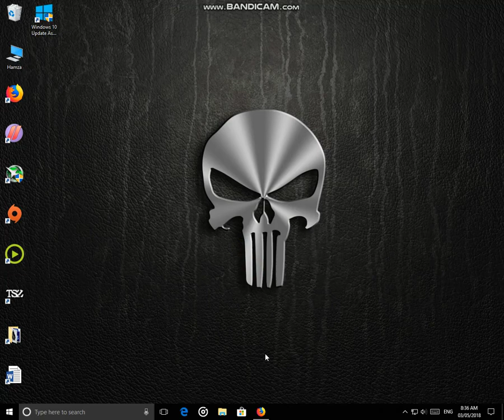How to Get All Super Cars in GTA Vice City - Get Lamborghini, BMW, Nissan GT-R, Ferrari and more.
Watch Till End. Best mod for GTA Vice City. Get all your favorite super cars by one mod.

How to Install:
1-Run the Setup.
2-Browse the game location[we have to install the mod in the game folder].
3-After selecting location, Click on Next or install button.
After all processing done, ultimate vice city icon will be on Desktop.

Enjoy the game  ツ

Have you ever wanted to make your GTA: Vice City game copy more realistic? Now you have that chance to do it. With Grand Theft Auto: Vice City Ultimate Vice City Mod, you can replace 40 cars in the game with 40 real ones. Besides the new realistic vehicles, which you can find in the list below, there is a new main menu, added Twin Towers of World Trade Center, a new bridge and a Nokia Store.

Car list:

    Washingt 850
    SandKing (Sunshine Auto) = Ford F-150
    Sanchez (moto)= Yamaha YZ 450
    Virgo = Porshe 911 Turbo
    Sentinel XS = Vector M12
    Regina = Lotus Elise GTR
    Admiral = Nissan Skyline (Handling problems in beta version)
    BF Injecti Hamann
    Oceanic = Toyota Supra Turbo
    GreenWood = Nissan R390 GT1
    Rumpo = Toyota Supra (Fast and Furious)
    Faggio = Shop Cart
    Phe Veyron Concept 2004
    Walt Speedster
    Blista Compact = Ford TS 50
    Mo SL600
    Mesa Grande = Ferrari 550 Barchetta
    Glendale = Dodge Charger
    Infernus = Lamborghini Diablo
    Cheetah = ferrari F40
    Banshee = Lamborghini Murcielago
    Hunter = Harrier
    Stinger = Chevrolet Camaro SS
    PCJ 600 = Ducati 1000
    Hermes = Toyota GT-ONE
    Deluxo = Mitsubishi Eclipse (2 fast 2 furious)
    Taxi = Peugeot 406 Taxi (Taxi 3)
    Sentinel = Mitsubishi Galant
    Hotring = Ford Mustang SVT Cobra
    Idaho = Dodge Viper GTS
    Landstalker = Ford Explorer
    Rancher = Jeep Grand Cherokee
    Comet = Ferrari 360 Spider
    Stalli Black Supra
    Manana = Subaru Impreza WRX
    Sabre = Ford boss 1971
    Esperant = Ford GT-40
    Police = Police Ford Crown Victoria
    Sabre Turbo = Ford Shelby Mustang GT500 1967
    Perenial = Honda NSX ULTIMATE 2000 (Ultimate Vice City Bonus)

It'z Mr. Hacker ツ